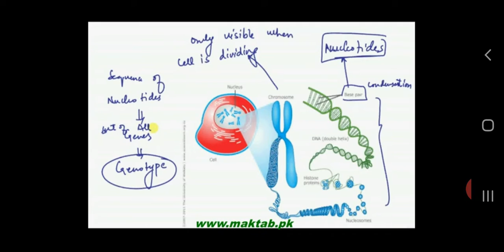F.Sc Bio P2 Ch 22 Lec 1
Variations & Genetics